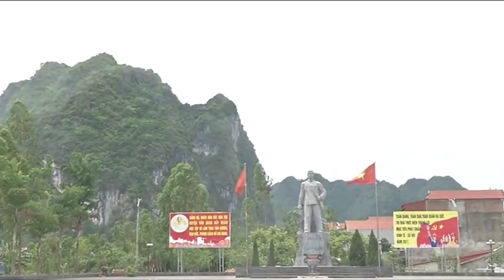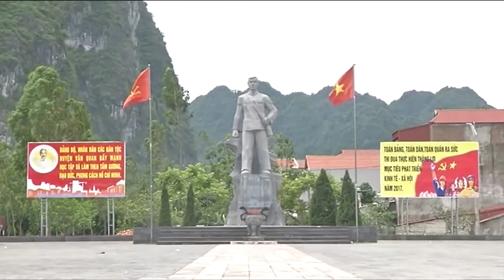Dân ca Tày | Giới thiệu Câu lạc bộ hát then thị trấn Văn Quan, Lạng Sơn